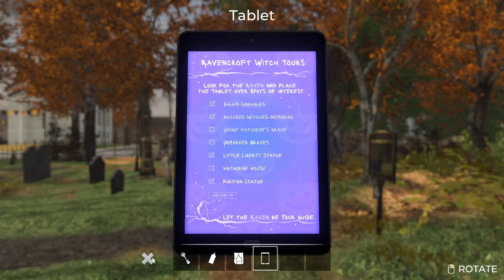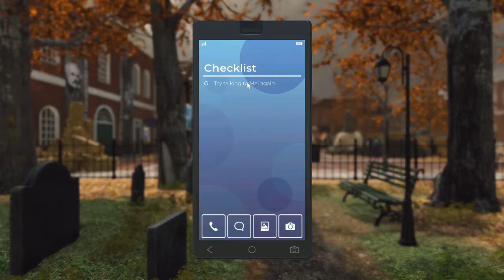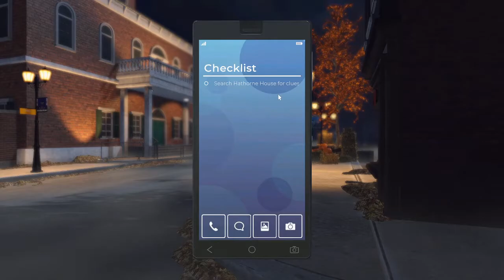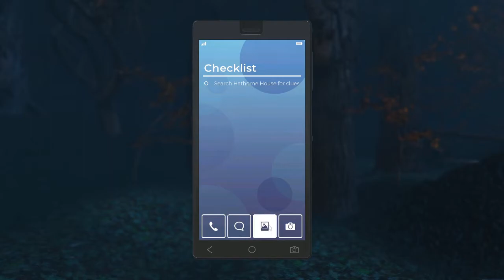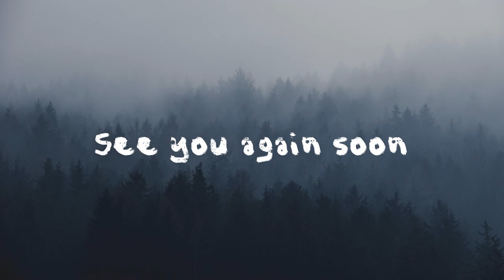Let's Play! Nancy Drew Midnight In Salem Episode 5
Hi everyone, and welcome back to The Day Before! Today, we are going to play Nancy Drew Midnight in Salem, the newest Nancy Drew game!

I own and have played through all the Nancy Drew games for PC and I love them! I like other mystery games too, so this is something that we do on my channel, FUN mystery game Let's Plays!

You can find all Nancy Drew games for PC at HER Interactive's website, located here: